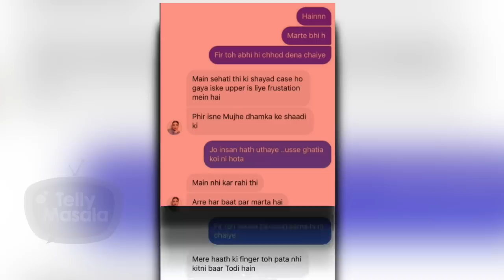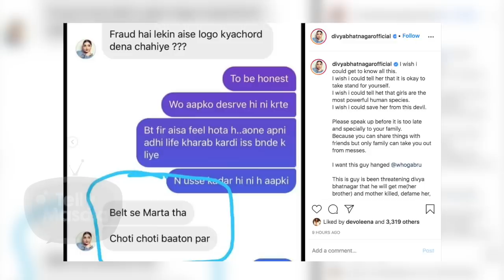Divya Bhatnagar's Brother Reveals Her Sister's Shocking Chat | Ask For Justice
As the television industry is in shocked on the sad incident of Divya Bhatnagar now her marriage with Gagan Singh was a reason for her mental illness, borther reveals shocking chats of the late actress.